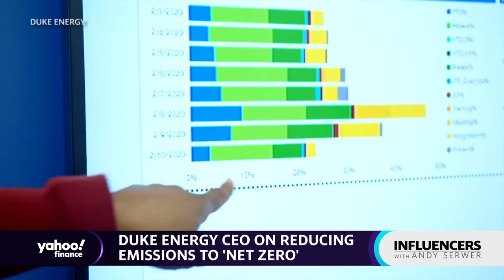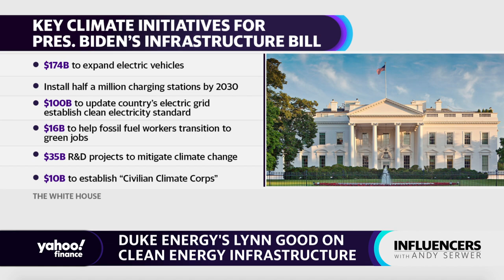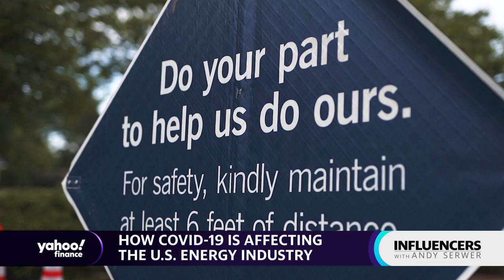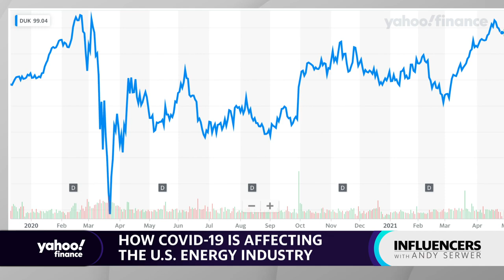Duke Energy CEO Lynn Good on Biden's plan to cut greenhouse gas emissions by 50% by 2030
This week on ‘Influencers’ Andy is joined by Duke Energy President & CEO, Lynn Good, as they discuss the future of renewable energy, President Biden’s infrastructure plan, and her goal to take Duke to ‘net zero’.